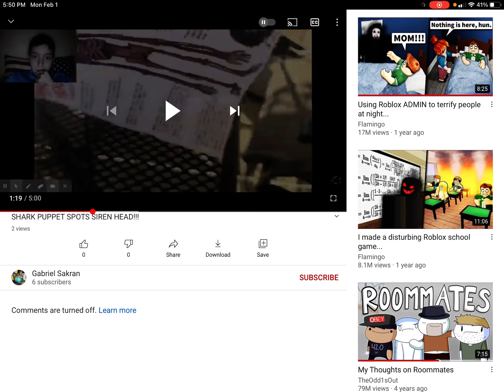Please subscribe to the to the sky